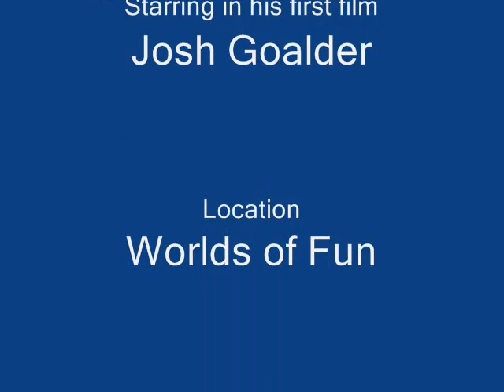Wet N Wild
Joshua's 10th birthday at Worlds of Fun!